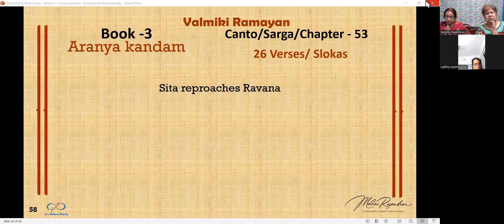VALMIKI RAMAYANA – Arnya Kandam – The Book of the Forest - Sarga/Chapter 53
Sita reproaches Ravana